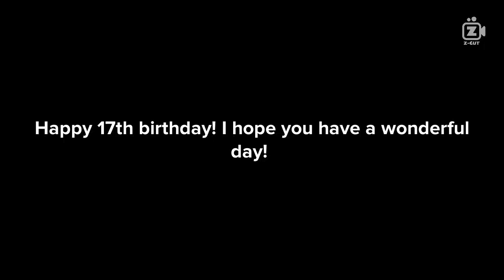Message to Janu The Video Maker 2005